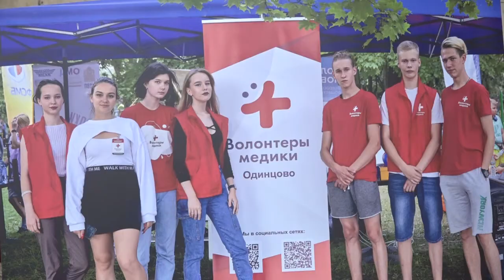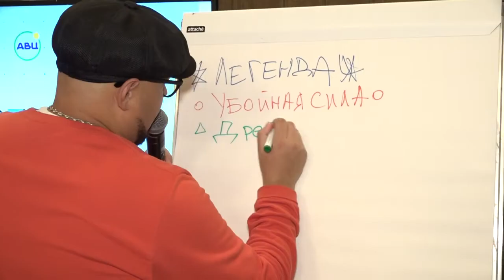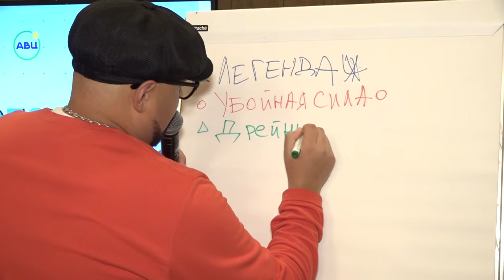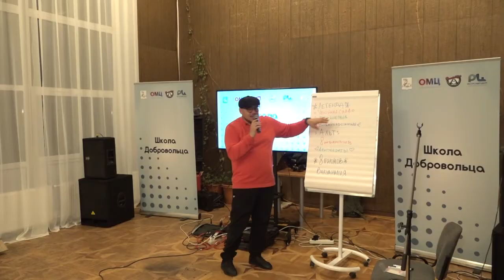Школа добровольца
В  Голицыно прошёл образовательный интенсив «Школа добровольца». Ребята со всего округа создавали и презентовали свои волонтёрские проекты и обменивались опытом.